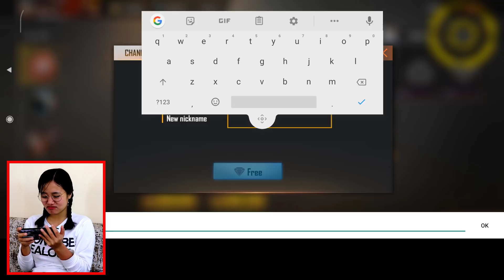How I unlocked PORING pet in free fire? - New Pet Poring Garena Free Fire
Free Fire New Poring Pet is finally here and it is available in the new event draw a poring.

WEGAMERS: SOONEETA

▶️FREE FIRE GUILD: Team-Lava